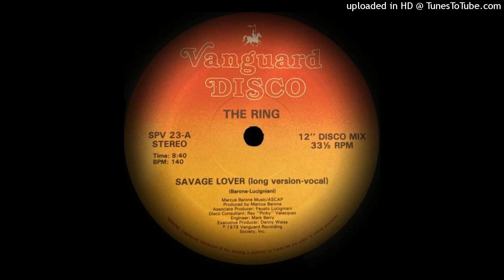The Ring - Savage Lover (1979)